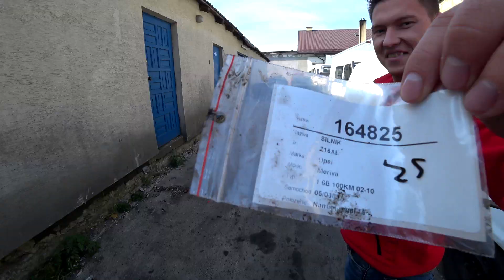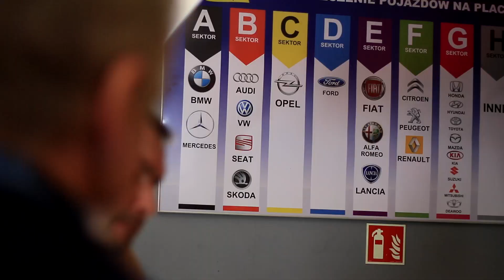Lo-Stark od Kuchni - Prezentacja firmy!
Czym jest firma Lo-Stark i jakie oferuje zasięg działalności?
Zapraszam do filmu!